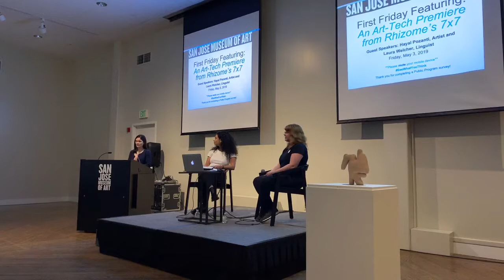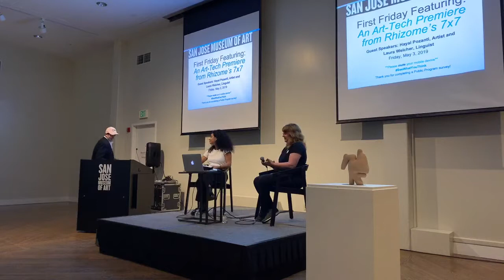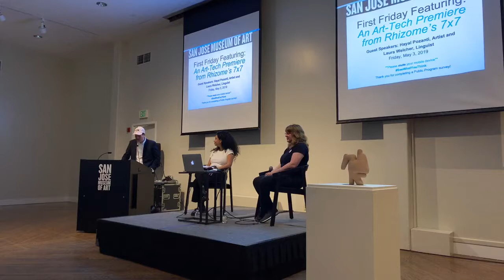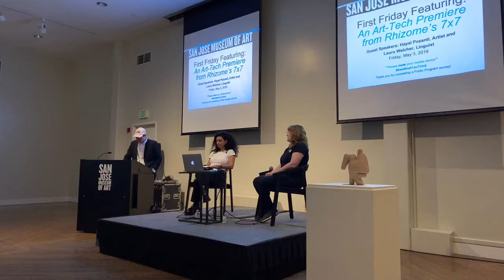Rhizome's Seven on Seven with Hayal Pozanti and Laura Welcher at SJMA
Self-proclaimed "language nerds"' artist Hayal Pozanti and linguist Laura Welcher presented the WantNot as part of their collaboration for Rhizome's Seven on Seven. This project was presented at the San José Museum of Art's Facebook First Friday on May 3, 2019.

Seven on Seven is Rhizome's flagship platform, pairing artists and technologists to create new things—artworks, prototypes, or whatever they imagine.

Co-presented by Rhizome and San José Museum of Art.